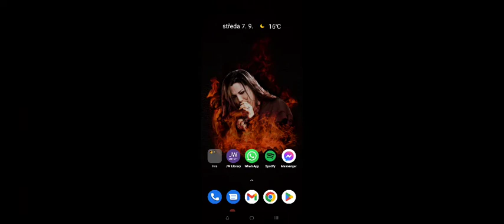*NEW* Cryolophosaurus Maxing Out - Jurassic World The Game: Episode 106